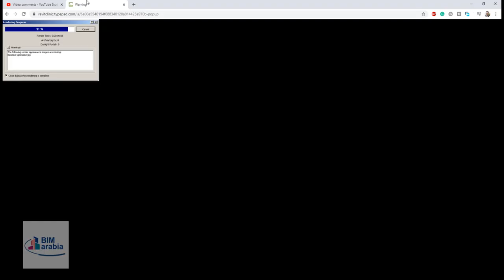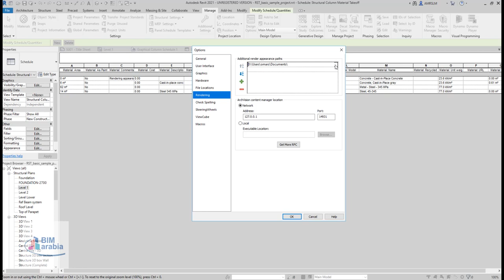عندي مشكلة لما بستخدم render in cloud بيحصل missing images material ومش ب render